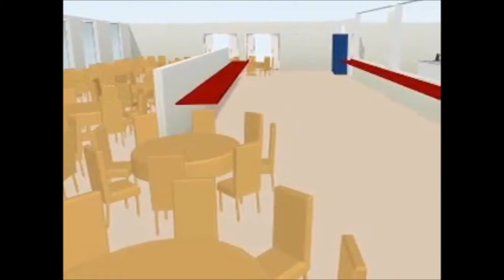Papa John's Spot - System Analysis & Design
For my Final Presenation